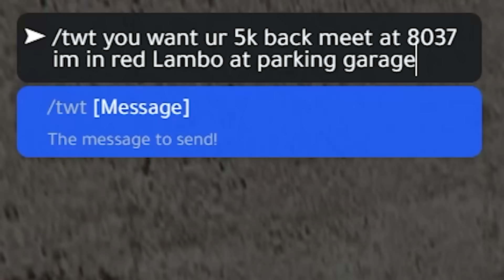Hitman Jobs as Iron Man in GTA 5 RP..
GTA 5 Roleplay But i'm a Hitman as Iron man.. I decided to spend the day as a hitman with a twist, I'm Iron man.. This GTA RP episode is one of my craziest yet, It is filled with a bunch of action packed moments like, police chases, hitman jobs, revenge, & much more! Also has a bunch of funny moments! Enjoy!

Friends In The Video: @Keegzn @Chadoy